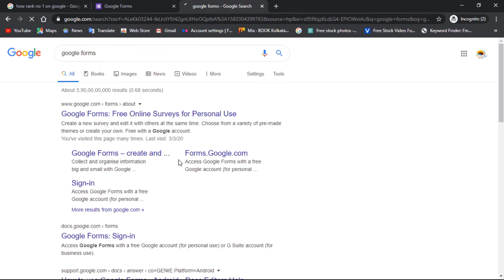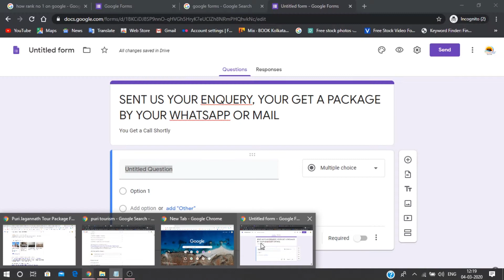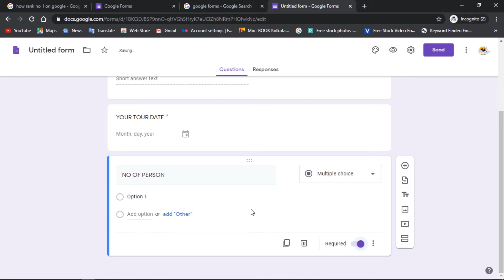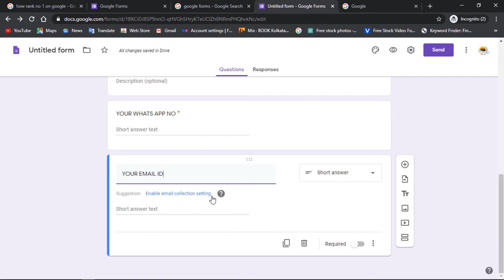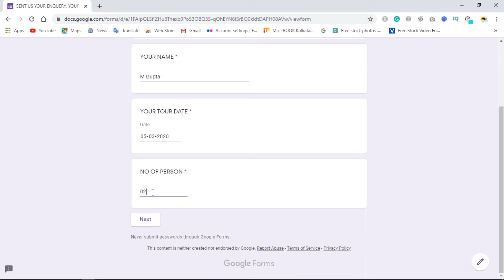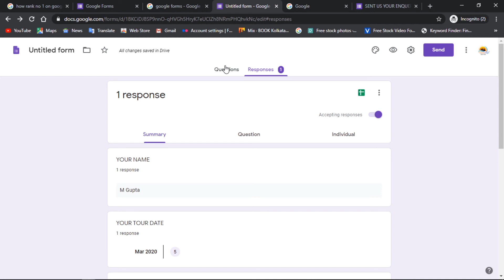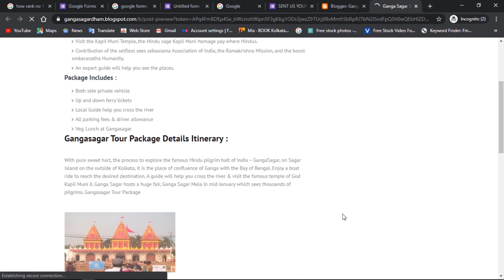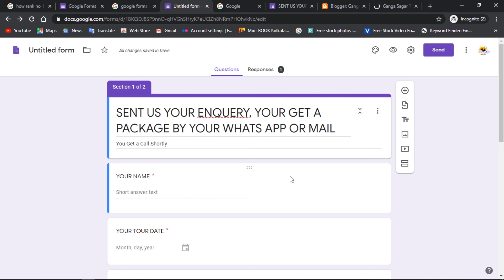How To Create Google Form For Leads DIGITAL KNOWLEDGE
DIGITAL KNOWLEDGE